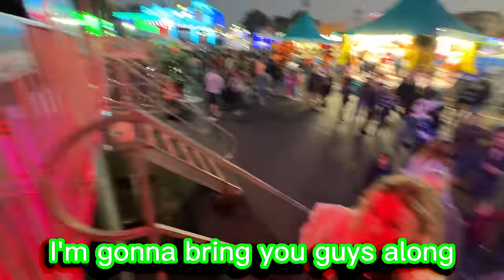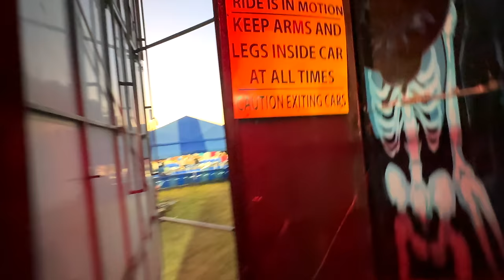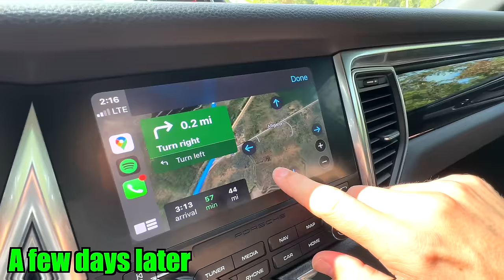I took her on a date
In episode 375 of Carter’s Life, @CarterSharer Carter Sharer and @teamrar6854 Team RAR (@baileypayne Bailey Payne, @RyanPrunty Ryan Prunty, @StovesKitchen Stove’s Kitchen, and Carter Sharer) Carter get surprised he asks his secret crush out on an epic 24 hours date at the fair. then i took my crush to the beach. If you enjoyed ep 375 of carters life comment

Asking My ROOMMATE on a DATE!